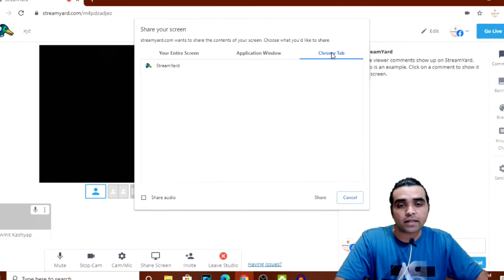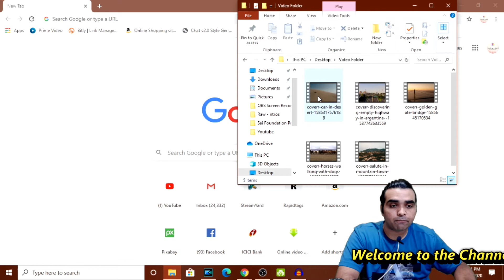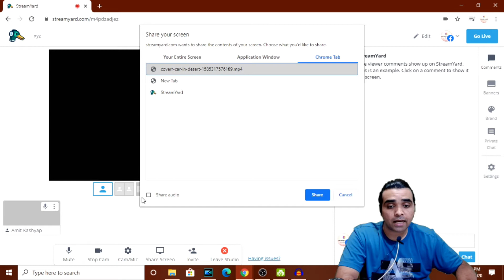HOW TO PLAY SAVED OR PRE-RECORDED VIDEO ON STREAMYARD USING SHARE SCREEN| QUICK VIDEO HINDI TUTORIAL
HOW TO PLAY SAVED OR PRE-RECORDED VIDEO ON STREAMYARD USING SHARE SCREEN
How to Play Videos Saved in Your Computer system during Live Stream.
Playing Saved videos will run smooth in Live stream .This is preffered to play saved video instead of Videos saved online.

Products Used in Making The Video :
Purchase Link Samsung M30 :